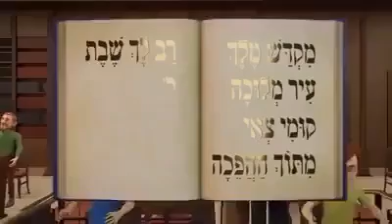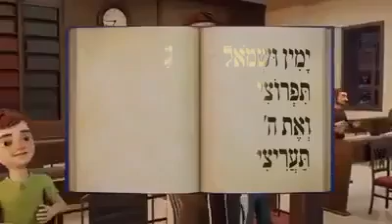LEJA DODI LIKRAT KALA-SHABAT SHALOM